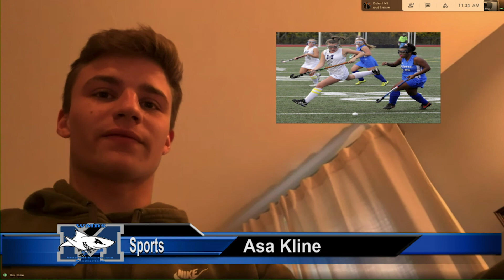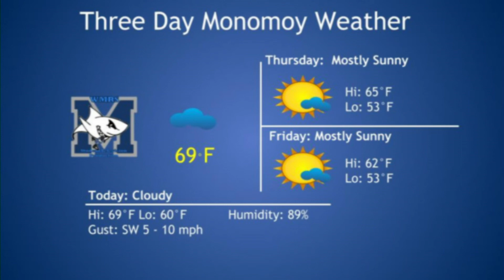October 21, 2020